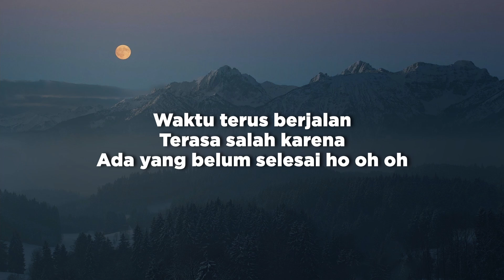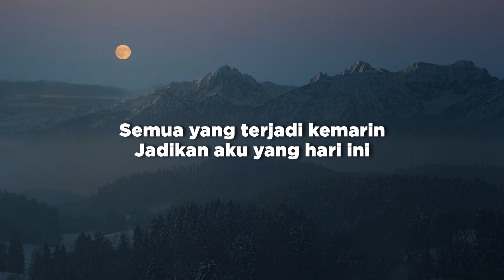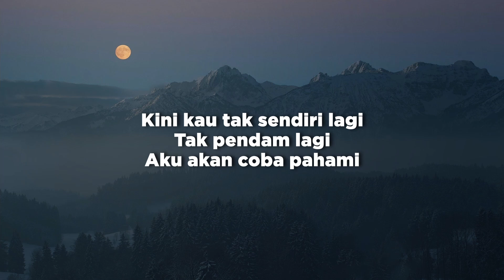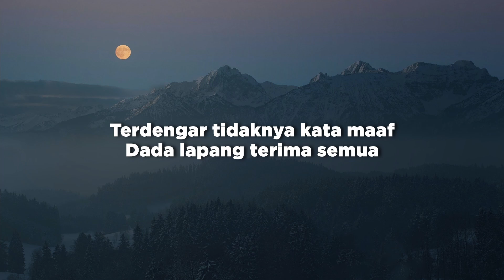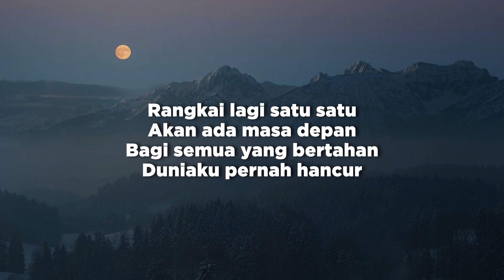Satu satu - Idgitaf (Lirik/Lyrics)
Singer: Idgitaf
Title: Satu satu